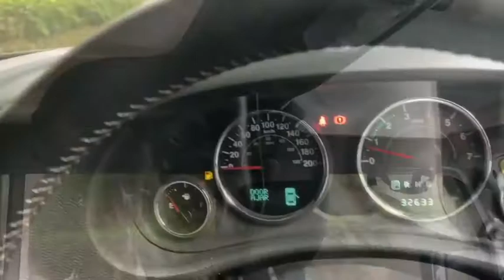AUTO HIGH WRANGLER RUBICON 3.6 PENTASTAR 2013/2014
CP SHEILLA AUTO HIGH :
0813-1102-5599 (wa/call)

READY STOCK ✅
WRANGLER RUBICON 3.6 PENTASTAR 2013/2014 WHITE ON BLACK ATPM 4DOORS
Km.32.000 , Stnk Bulan 02 Register 2014 ( NIK.2013 )
- TV Aurio Original Jeep
- Subwoofer Alphine
- Jok Leather Ori Jeep Rubicon
- Heater Seat Kiri-Kanan
- Velg Smoke Black Edition Original Jeep
- Axel Lock & Sway Bar
- Engine 3.600cc V6 with 4x4 Wheel Drive
- Headlamp & Stoplamp LED Mopar
- Hard Top & Soft Top Original Jeep
- Warranty ATPM Chrysler
OTR : NEGO ABIS🔥🔥🔥